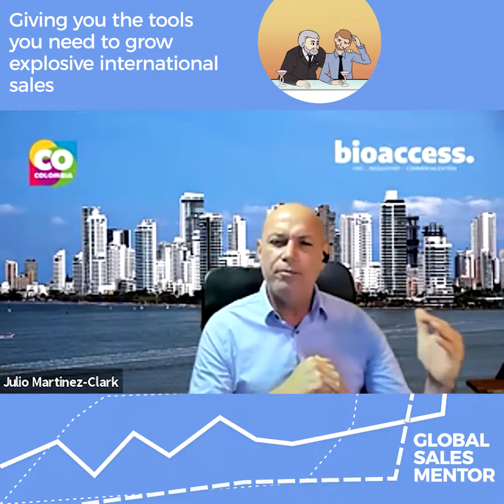Teaser: Julio G Martinez Global Sales Mentor Podcast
Zach Selch is the VP of Global Sales for a high tech medical company and coaches and mentors Global Sales Leaders. Over 30 years he has sold in more than 135 countries, lived in 6 countries, and has driven 4 digit sales growth multiple times while adding hundreds of millions of dollars to the value of companies by building their international footprint. Zach is an ex-paratrooper, a father of 3 and boxes, smokes brisket, and runs a soup kitchen when he isn’t on the road. Zach was in Germany when the wall went down, Jordan when peace with Israel was signed, has breakfast with the Dalai Lama, and has been in the right place for a surprising number of right times.

Zach believes that one should understand and enjoy the cultures around the world when he travels, and he believes in taking sales to the very highest level of professionalism. Zach’s videos cover sales and leadership issues, cross-cultural selling, food and local culture, business book reviews, and international medical markets.